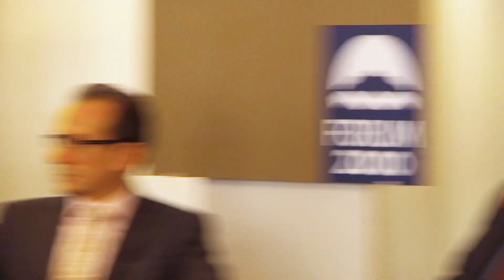Role of the Security Apparatus in Countries Affected by the Arab Spring | 2013 Forum 2000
This discussion was part of the 17th annual Forum 2000 Conference, "Societies in Transition," held in Prague, Sept. 15--17, 2013.

Theme:
• Has the role of the security apparatuses changed in countries seeking to transition from an authoritarian to a democratic system?
• Are the security apparatuses in Arab countries part of the problem or part of the solution when it comes to the transition to democracy?
• What can civil society, NGOs, and the West do to help make sure a country's security apparatus is a democratically controlled institution?

Panel Discussion:
• NOMAN BENOTMAN, President, Quilliam Foundation, Libya/United Kingdom
• EFRAIM HALEVY, Former Director, Mossad, Israel

Moderator:
• JAN FINGERLAND, Analyst, Czech Radio, Czech Republic

The event was organized in cooperation with Prague Security Studies Institute.